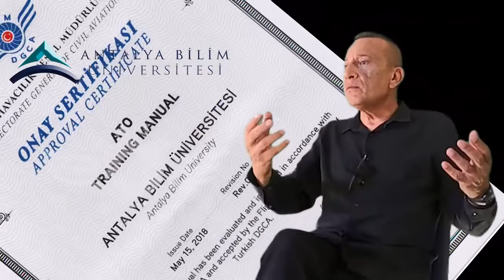SORULAR ve YANITLAR - 3-AKREDİTE EĞİTİM NE DEMEK?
Dört yıllık pilotaj programı hakkında seçilmiş sorularla aday öğrencilere ve velilere rehber olmaya çalışan Antalya Bilim Üniversitesi Pilotaj Bölümü soruları yanıtlıyor:
SORU 3 : AKREDİTE EĞİTİM NE DEMEK?